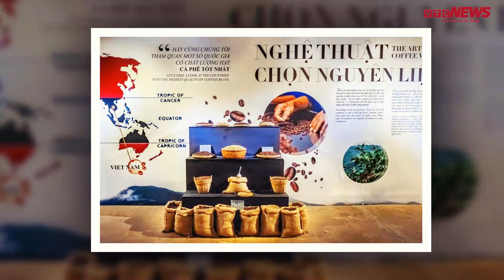7 điểm đến đẹp ngỡ ngàng ở Tây Nguyên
Hồ Tà Đùng, thác Dray Nur, bảo tàng cà phê hay biển hồ chè là những điểm đến được nhiều du khách yêu thích khi đến Tây Nguyên.